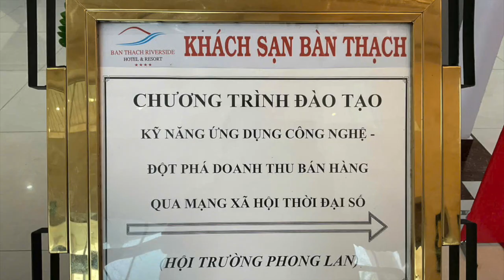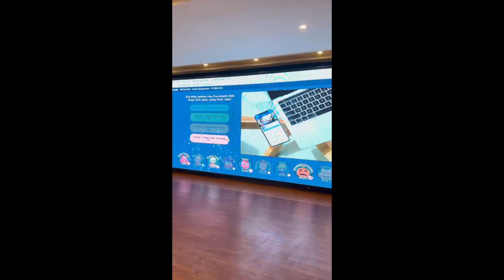Khóa đào tạo Kỹ năng phát triển nội dung & Tìm kiếm khách hàng - Viettel Quảng Nam - LCT x Phan Anh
Đào tạo về phát triển nội dung (content marketing) bán hàng kết hợp với A.I cho Viettel Quảng Nam
Trụ sở: 3A/19, 59 Lê Đức Thọ, Nam Từ Liêm, HN